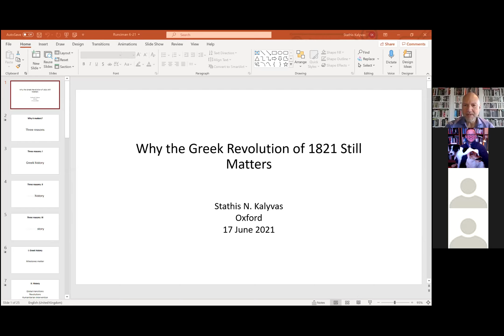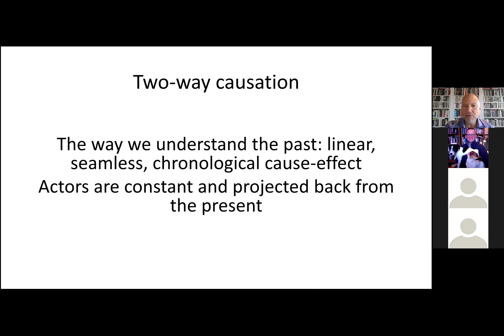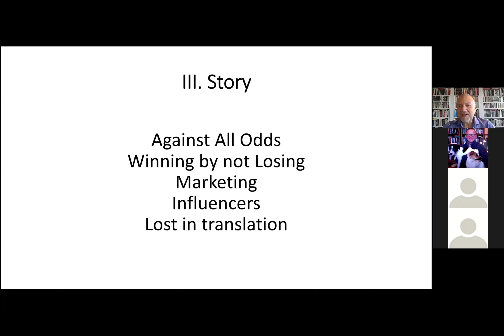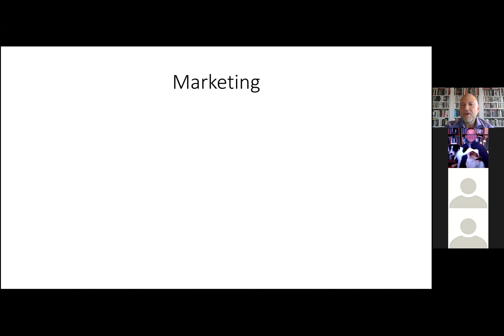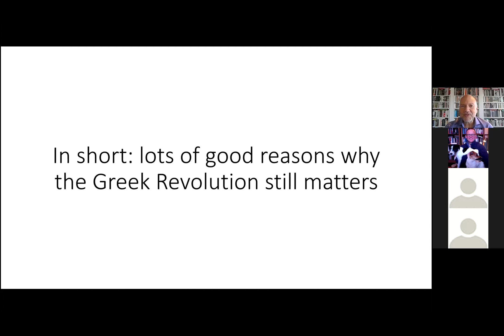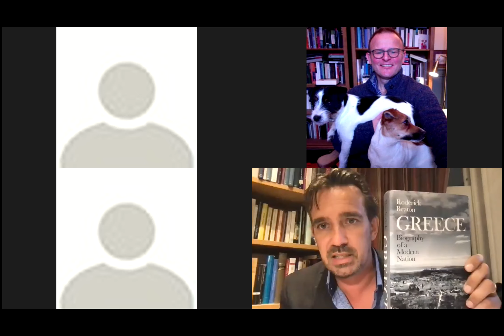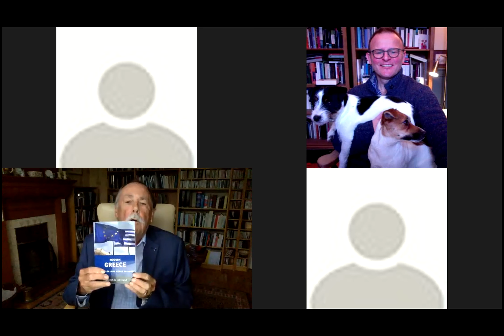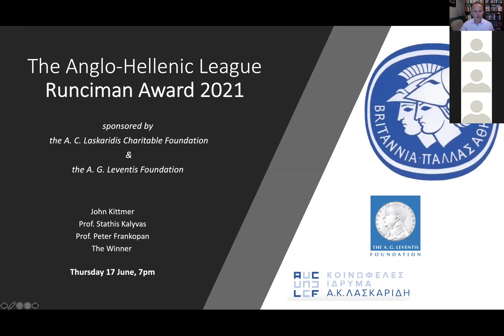Runciman Award Ceremony 2021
This recording covers the Anglo-Hellenic League Runciman Award Ceremony 2021, held by Zoom webinar on Thursday 17 June 2021, 7pm. Included in the recording are: the keynote address by Prof. Stathis Kalyvas on 'Why the Greek Revolution Still Matters Today'; the review of this year's competition and announcement of the winner by Prof. Peter Frankopan, the chair of judges; the acceptance address by Prof. Roderick Beaton, the winner of the Anglo-Hellenic League Runciman Award 2021 for "Greece: Biography of a Modern Nation"; and closing remarks by John Kittmer, chair of the Council of the League.

The chair's opening remarks were not recorded but are available in printed form on the League's

We apologise for the poor formatting of the recording.